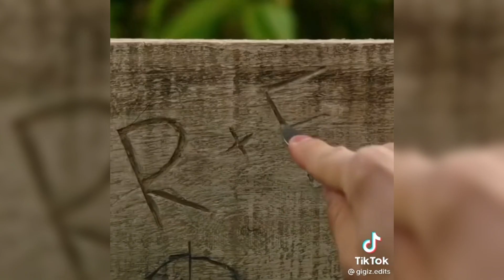MELHORES EDITS DE SÉRIES, FILMES E FAMOSOS #26